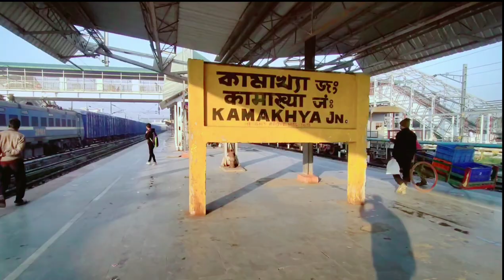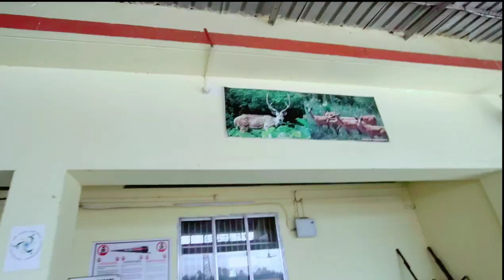my first vlog 2023 | Goalpara Vlog 2023 Journey Vlog 2023 | Viral video 2023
me And My Frnds Saleem went for a journey on 9th Jan to Goalpara
Editing:-Saleem Ambani From Ambani Creation